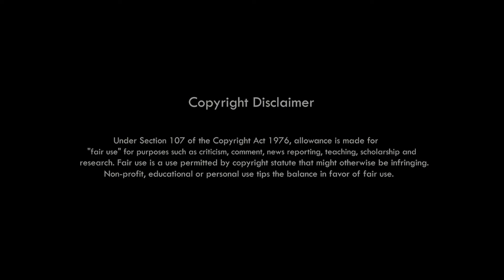New Action Karbi Film | Ekopai | Dilip Bey , Malin Ingtipi , Probikha Tokbi | New Karbi Video| ZKYF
- Labangso a video aputhak kapchini lapen kachoningri -
Labangso a video along lake non Karbi Lam arjan akimi video  " EKOPAI " pu a lam arjan alam si than paklar pon. Labangso lam arjan keding ke non nangkleji ZKYF mate Durga Puja arui si Cinema Hall along sitame paklang pon ik po, Lasi kechok che do an abang ke diya pon ik tha.

Dear Owner❤️

Your Queries -

Karbi Song,
Karbi Video,
karbi video,
Karbi,
Karbi New,
Karbi Anglong,
new karbialbum 2023,
new karbi album,
new karbi movie 2023,
new karbi song video 2023,
new karbi,
new karbi rap song,
new karbi full movie 2023,
new karbi full video song,
karbi new song promo,
official promo karbi video song,
official promo karbi song,
promo,
promo karbi,
karbi promo,
karbi promotional video,
karbi explain video new,
karbi new trailer,
karbi video trailer,
karbi new video trailer,
karbi video teaser,
karbi video song teaser,
karbi explain video,
karbi video explain,
PROMO video,
TRAILER video
karbi video youtube,
EKOPAI karbi video,
EKOPAI karbi song,
EKOPAI karbi promo,
EKOPAI video trailer ,
EKOPAI karbi new song
EKOPAI new karbi song ,
EKOPAI new song,
EKOPAI new karbi video,
Prince Engleng new karbi video,
Malin Tissopi new karbi video,
Sonjit ronghang new karbi song,
Akangsha Enghipi new karbi song,
Nitu Timungpi New Karbi song,
Bijoy Lekthe new karbi song,
prem terang new karbi song,
Mandeyso Rongphar New Karbi Song,
Binong Timung new karbi song,
EKOPAI new karbi full film,
EKOPAI new karbi movie,
EKOPAI karbi video,
Zonal Karbi Youth Festival,
Zkyf 2023 in Karbi Anglong,
ZKYF Karbi Anglong,
Upcoming Karbi Film,
Upcoming Karbi video,
EKOPAI FULL FILM,
Probikha tokbi , malin ingtipi , nirmali teronpi, Dilip Bey, Mahendra Teron,

Karbi Official Youtube channel along an nanghumri pon thek apot nanglitum aphan ning aklong pen chorolo.

Thank You So Much lapen ke Kardom..

Thanks.